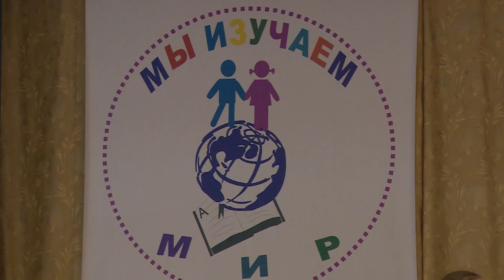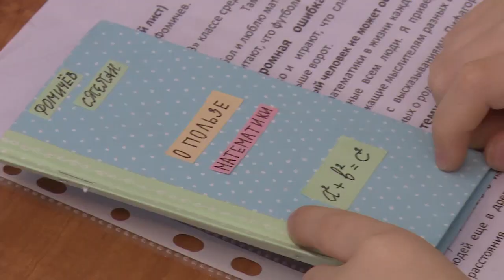Слёт школьных научных обществ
В Щёлковской школе № 13 прошёл районный открытый слёт научных обществ общеобразовательных учреждений нашего городского округа.